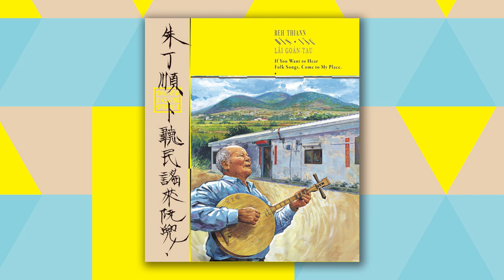朱丁順《卜聽民謠來阮兜》恆春民謠彈唱＿人生煩惱（恆春小調）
朱丁順 恆春民謠彈唱
繼陳達之後，恆春民謠彈唱達人，
八十歲國寶級薪傳獎民族藝師，
民謠是活的，活在美麗的恆春半島
兩條線的月琴、椰子變的殼仔弦、林投樹做的大管弦
生活的喜樂哀悲，借古調來吐心氣
四季春、思想起、恆春小調、牛尾絆
平埔調、五空小調
卜聽活的恆春民謠，就來朱丁順阿公怹兜！
陳明章感恩製作.王昭華台語文案書寫.高閑至封面繪圖
土地生長的音樂才得以生根、傳承，讓文化生命真正的延續。